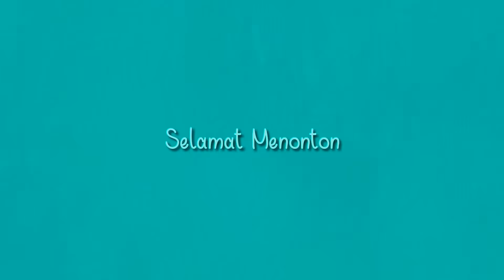tinggi 3 meter belum pernah di panen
assalamualaikum bos jumpa lagi dngn saya bang herry di video kita kali ini masih lanjut pruning lagi bos